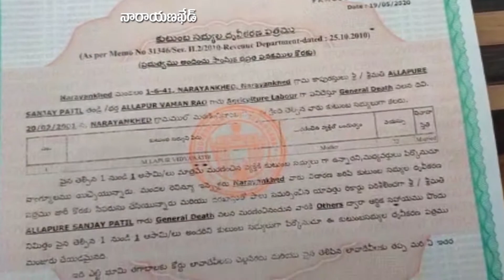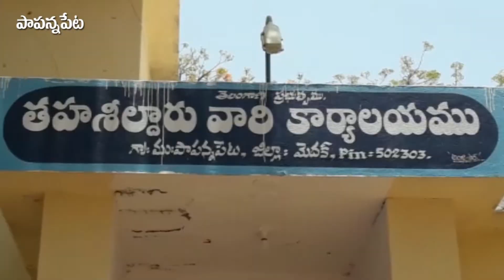PM NEWS BULLETIN RSNTV 28-05-2020